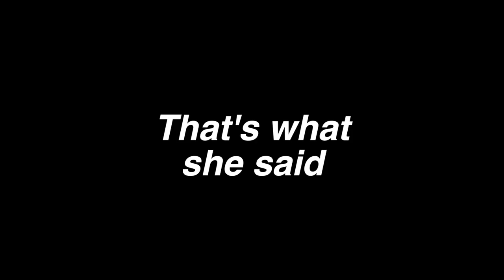VI AGGIORNO SULLE MIE CURE 😷 + GIVEAWAY 20K ISCRITTI, CAMBIO NOME 🌸 GRWM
▼▼▼ALTRE INFO▼▼▼

Se volete spedirmi qualcosa (quando lo fate scrivetemi su qualsiasi social così so di dover andare a ritirarlo!)
Gaia Masera
Fermoposta
10144
Torino 9, Via Miglietti 9

*･゜PRODOTTI UTILIZZATI
BANGOOD

★ V I S O
◇ LA GIRL - Pro Coverage Foundation Fair
◇ MAYBELLINE - Fit Me concealer Light
◇ NYX - Conceal, correct & contour palette 'Light'
◇ MAYBELLINE - Affinitone - Light
◇ NEVE COSMETICS - Ombraluce Duo contouring minerale + truccospugne - Blush 'Calm'

★ O C C H I
◇ PUREDERM ITALIA - Christian Faye Brown Eyes palette
◇ SMASHBOX - Cover Shot Softlight palette
◇ KAT VON D BEAUTY - Tattoo Liner Trooper
◇ PUREDERM ITALIA - Ciglia Finte All Belle
◇ NYX - Faux White in Linen

◇ NABLA - Brow Pot in Venus e Neptune

★ L A B B R A
◇ MULAC - Ordinary Babe

Daniel Wellington! 15% di sconto usando il codice “GAIACUTIEXX” fino al 15 Maggio 2017 i

Tutti i prodotti che mostro e di cui parlo sono stati acquistati da me, nel caso non fosse così lo dichiarerò sempre a inizio video.
Tutte le opinioni sui prodotti di cui parlo in questo canale sono mie, che siano negative o positive.

G.